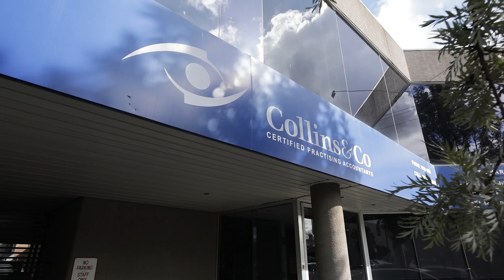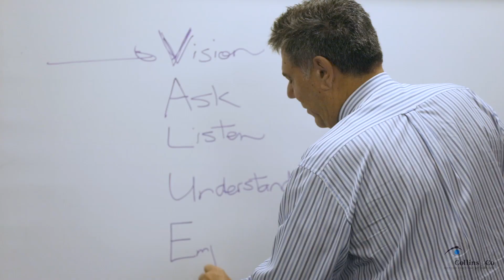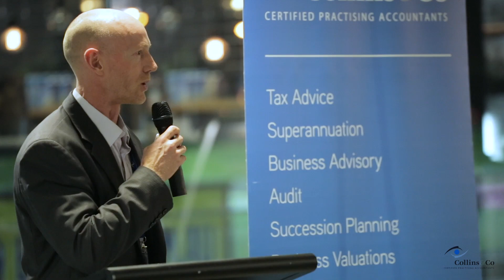Collins & Co certified practising accountants